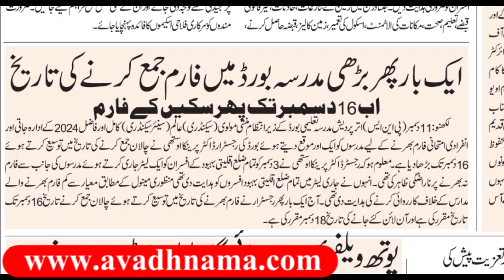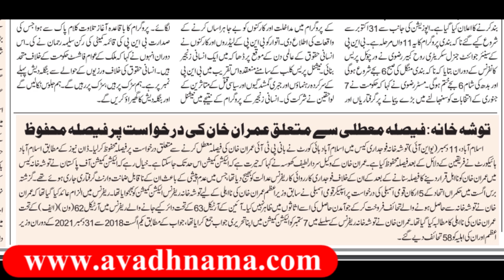देश-दुनिया की खबरें | Article 370 | Gyanvapi Masjid | Mahua Moitra Update | MP New CM Mohan Yadav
12 दिसंबर 2023 की बड़ी खबरें  :Top News Headlines